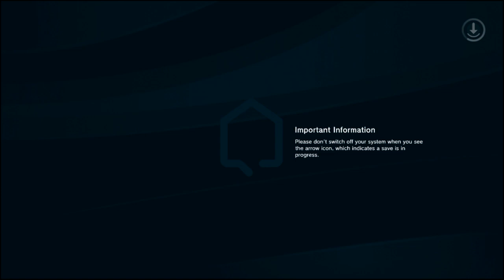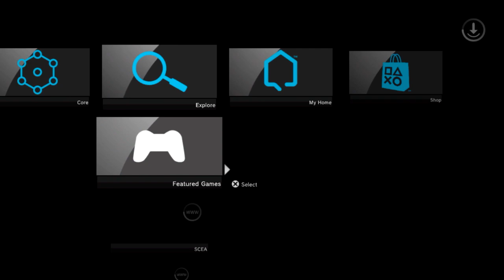PlayStation Home Online HHQ Event St Patrick's Day at Acorn Meadows Park+ Full Park Tour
This is the Home Headquarters St Patrick's Day at Acorn Meadows Park event that took place in PlayStation Home on Saturday March 16th, 2024. I would like to give a huge shout out to Splicewave the leader of Home Headquarters and all of his mates for making playing PlayStation Home Online again possible, Thanks guys!!!

Splicewave has all of the information you need in his tutorials on his channel, also please join the Home Headquarters Discord so you stay up to date.